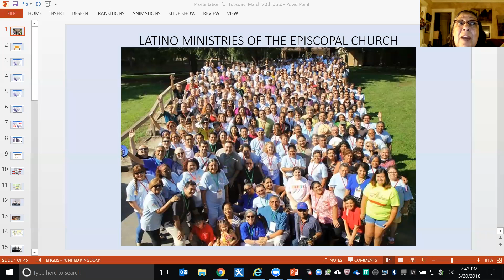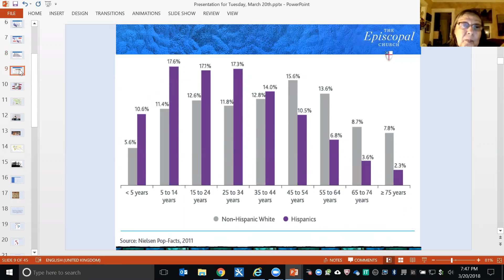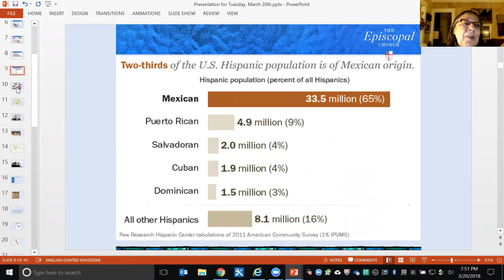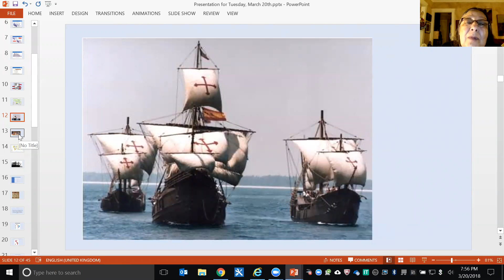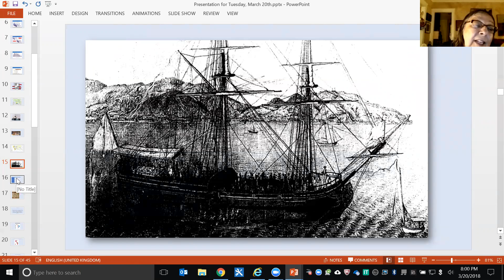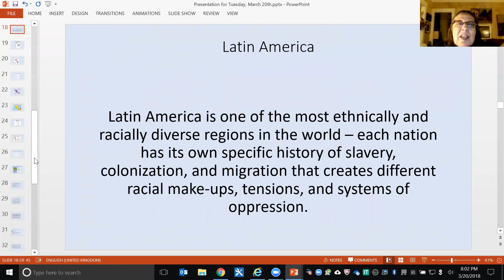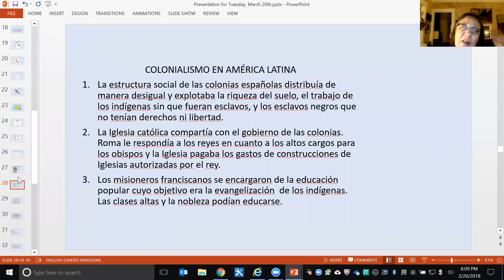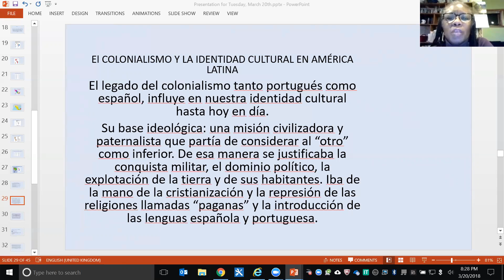2018_0320_The Episcopal Church and the Latino Community with Deacon Ema Rosaro-Nordalm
Latino communities living in this country face many challenges and at many levels while trying to establish themselves and adapt to the American society. One major challenge is how to face and address issues of race and prejudice within the Latino culture and other cultures they meet and relate in their daily life.

Deacon Ema Rosero-Nordalm from the Diocese of Massachusetts shared the work she has done for Latinos and Latinas around issues of race, prejudice, and classism with an invitation to embark on a journey to heal, reconcile and as Beloved Community commit to continuing Being a Beloved Community.

James McKim, Province 1 Representative to the Episcopal church Executive Council's Antiracism Committee and its chairperson, facilitated the presentation with The Rev. Karen Brown Montagno, Chair of the Province 1 Task Force on Multicultural Awareness and Cultural Competency.